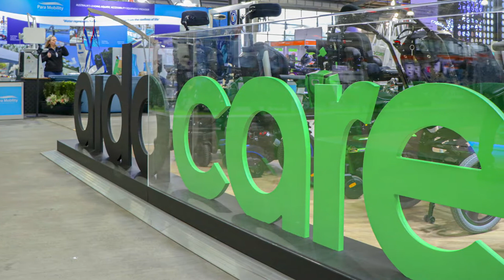ATSA Melbourne 2021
Our highlights from the ATSA Independent Living Expo in Melbourne 2021